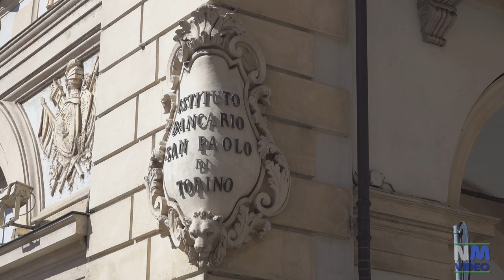TORINO - Piazza San Carlo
Piazza San Carlo è una delle più importanti piazze del centro storico di Torino.
Le due chiese "gemelle" presenti sul lato meridionale della piazza, in realtà non sono "gemelle"; è più corretto dire che si sono "copiate".Sono la Chiesa di Santa Cristina e la Chiesa di San Carlo,
Il 4 novembre 1838, giorno della festività di San Carlo Borromeo, venne poi inaugurato il monumento ad Emanuele Filiberto di Savoia, opera di Carlo Marocchetti, che prima di essere eretto in Piazza San Carlo era stato ammirato al Louvre di Parigi.Pochi sanno e notano che, pur raffigurando un guerriero, il monumento simboleggia la pace. Infatti il cavallo è trattenuto dalle redini ed il cavaliere infodera la spada, non la sguaina.